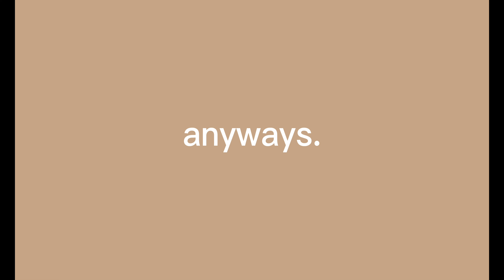MAINTENANCE vlog! | Berry avenue Roleplay *nails, hair, friends etc.*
˚ ༘· open this for a teddy bear *ೃ༄

So you never miss an upload! (˚ ༘♡ ⋆｡you don’t have to but it would be amazing if you did ✎) More post will be coming out soon so you don’t want to miss it!˚*ੈ✩‧₊˚

˚₊· ͟͟͞͞➳❥ QNA .ೃ࿐
What do you use to edit? Cap cut! Can be installed on any device! ˘͈ᵕ˘͈

Would you ever let people join your role-plays? ✧.* I’m not sure yet but if we need a bigger group for my video I will gladly let you guys know! :)

Do you have socials? Ofc!

Is Aniyah your real name? No it is not, I just like my YouTube channels to be different names than mine. I think its unique! If you would like to know my real name is Chloei :) `*:;,．★

Thumbnails? I take my photos on my MacBook Air than I Airdrop them to my iPad and then put them into PicsArt to make it 4 squares and I use Phonto for my text! (I can make a tutorial soon. ˚₊· ͟͟͞͞➳❥

MUSIC CREDITS! Please no copyright :(

Hashtags! *+:｡.｡